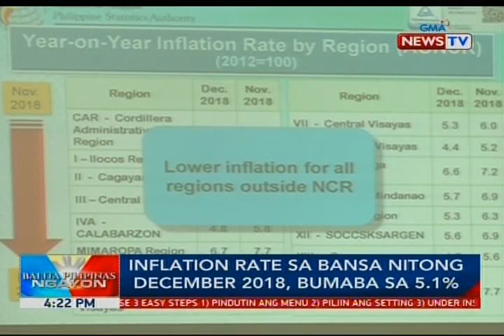Inflation rate sa bansa nitong December 2018, bumaba sa 5.1%